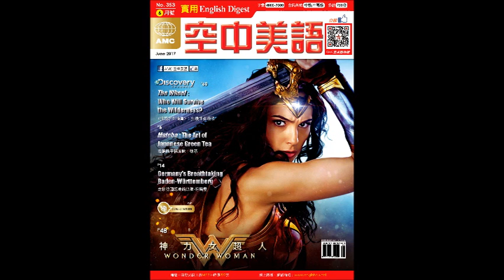2017年6月號Unit5【Writing 主題寫作：論說文的寫法（3）】課文朗讀